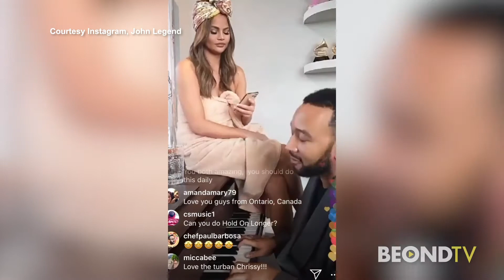What are you watching right now??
Patrick Stinson is telling Carlos Amezcua how the entertainment industry is dealing with COVID-19. From streaming movies that were supposed to be released, to moving up digital releases, Hollywood is  stepping up.